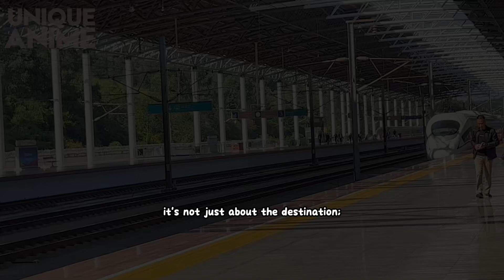Team building activities - Our trip to Chenzhou.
The strength of a team lies in everyone's collaboration. During our trip to Chenzhou, we not only enjoyed the beauty of nature but also experienced the significance of teamwork. Team cohesion is reflected not only in mutual support during tough times but also in moments of laughter, sharing, and growth together.

[Unique Animation]
Unique Animation is a well-known manufacturer of claw crane machine,we export worldwide and had more than 10 years of site operation and management experience of amusement arcade, carnival and claw machine shops.